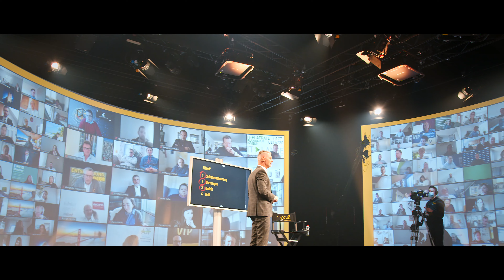In jeder Krise gibt es Gewinner – Vertriebsoffensive Digital 2021 März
Aftermovie der Dirk Kreuter Vertriebsoffensive Digital vom 6. März 2021

LINKS

Wenn dir das Video gefallen hat, freue ich mich auf deinen "👍", deinen Kommentar und ein Abo, damit du kein Video mehr verpasst. Teile das Video gerne auch mit deinen Kollegen, Freunden oder Verwandten!